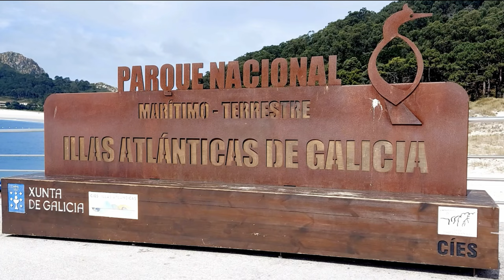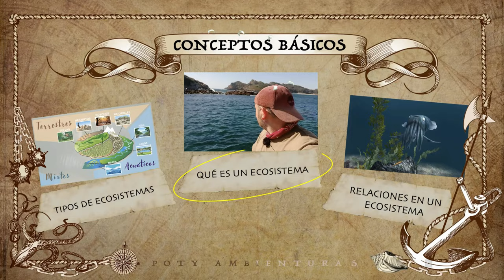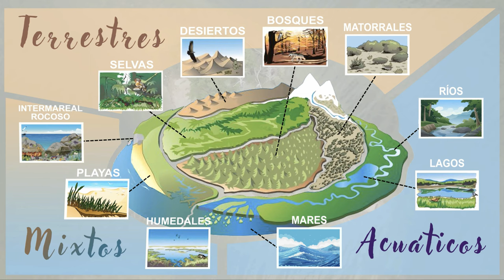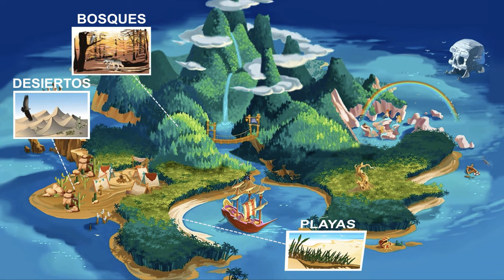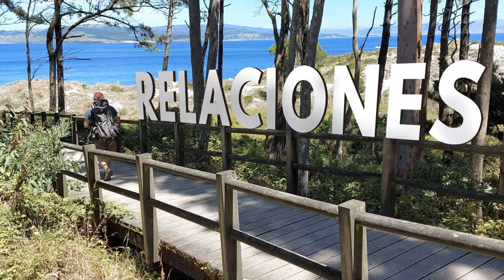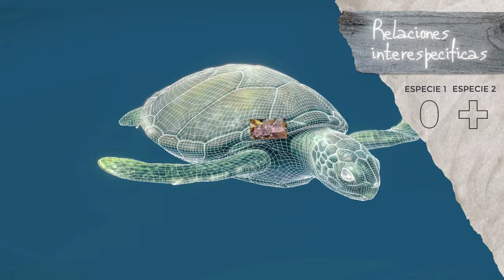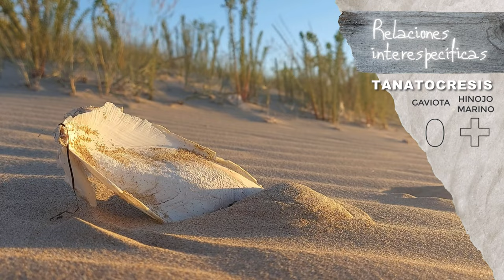"ECOSISTEMA" - ¿Qué significa? / Vídeo Educativo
¿Qué significa ecosistema? ¿Qué tipos de ecosistemas existen? ¿Cuáles son las relaciones interespecíficas y las relaciones intraespecíficas? Sumérgete conmigo en un viaje profundo y apasionante a través de la naturaleza de las Islas Cíes, en Galicia, para comprender las relaciones complejas que ocurren en su interior.

Las Islas Cíes son, sin lugar a dudas, un rincón de España con una belleza y biodiversidad excepcionales. Este archipiélago, situado en la costa gallega, es un auténtico paraíso natural que alberga una rica diversidad de ecosistemas marinos y terrestres. Puedes reservar una plaza en uno de los ferrys que viajan hasta las Islas Cíes y reservar también plaza en el camping. Es como un pueblo indio del País de Nunca Jamás, de Peter Pan. Si no puedes reservar plaza para conocer los tipos de ecosistemas que hay en las Islas Cíes, no te preocupes. Acompáñame en este vídeo mientras desentraño los tipos de ecosistemas en este entorno único. Esta Poty Ambientura te permitirá explorar, comprender y apreciar el maravilloso mundo de la naturaleza y te ayudará a entender la ecología del Parque Nacional Marítimo-Terrestre de las Islas Atlánticas Gallegas.

Desde las majestuosas aves hasta las tortugas y demás enigmáticos organismos marinos, descubrirás la riqueza y la belleza de la naturaleza en su forma más pura.

No te olvides de dar me gusta, suscribirte y compartir este video para que más personas tengan la oportunidad de descubrir y apreciar la belleza de las Islas Cíes y los ecosistemas que albergan. Tu apoyo es fundamental para la concienciación y la conservación. Muchas gracias al Concello de Vigo, al Parque Nacional Marítimo-Terrestre de las Islas Atlánticas de Galicia y a todas las instituciones por hacer posible este reportaje de Educación Ambiental.

Gracias por ser parte de nuestra comunidad de amantes de la naturaleza. ¡Nos vemos en el próximo episodio!
Si quieres apoyar este tipo de contenido en Youtube no dejes de seguir en Youtube a las Poty Ambienturas. Déjate sorprender por un canal de naturaleza muy diferente a lo que ya conocías:
O sígueme más de cerca en instagram y así sabrás en qué ando metido ahora:
El naturalismo no trata ya de conservar las especies de fauna o de flora, como entes individuales. Para que el equilibrio se conserve en la naturaleza, es importante que se conserven las relaciones que se dan entre ellos y también con el medio físico que los rodea.
La Tierra es un escenario de variados ecosistemas que desempeñan roles cruciales en la naturaleza. Desde los ecosistemas terrestres (como bosques y desiertos) hasta los acuáticos (océanos y ríos) cada uno tiene características únicas. Los ecosistemas urbanos y de montaña también son vitales, al igual que las tundras y humedales. Incluso las cavernas albergan vida subterránea. La conservación de estos ecosistemas es esencial para la biodiversidad y la sostenibilidad de nuestro planeta. Cada acción de conservación cuenta en la protección de nuestra casa, la Tierra.
CAPÍTULOS:
00:00 Introducción
00:30 Islas Cíes
01:05 Qué es un ecosistema
02:32 Tipos de ecosistemas
03:07 Ecosistemas en Islas Cíes
04:29 Tipos de relaciones en un ecosistema
04:57 Relaciones intraespecíficas en un ecosistema
06:10 Relaciones interespecíficas en un ecosistema
¿Te gustaría viajar conmigo a Norteamérica y conocer sus secretos naturales tras los pasos de Bigfoot?